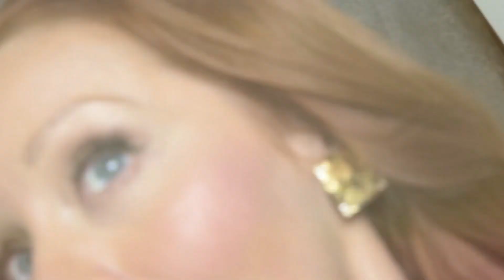THR's Most Memorable Moments at Comic-Con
A few of the wildest moments with the top names in TV and film at our A&E Bates Motel lounge in San Diego. Also the casts of 'Captain America: The Winter Soldier', 'Sleepy Hollow' and more weigh in the 'Star Wars' or 'Star Trek' controversy.